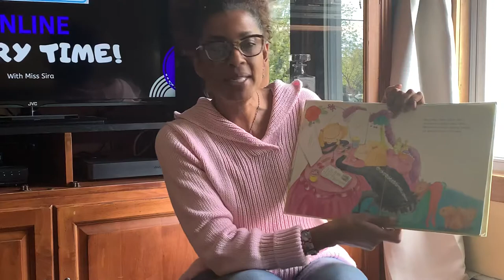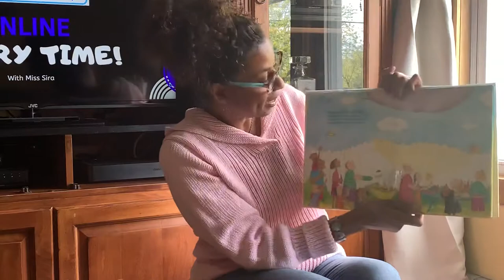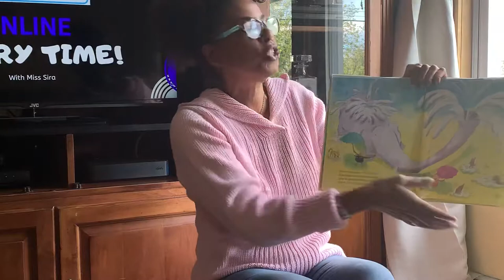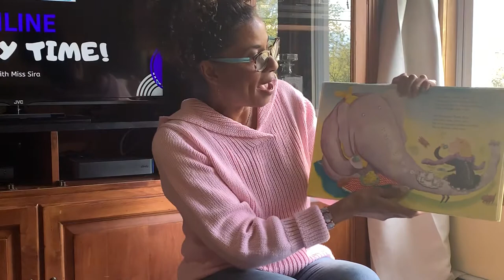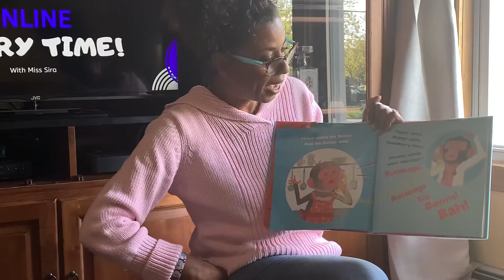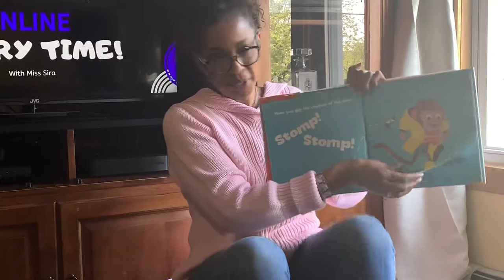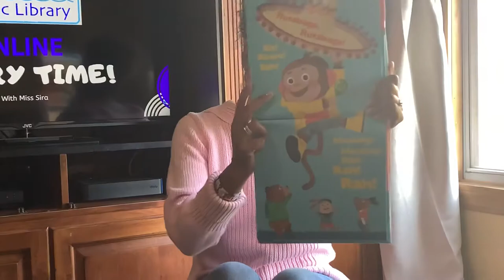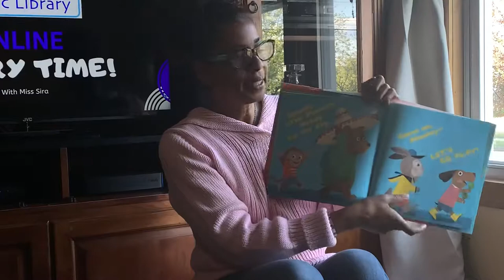Online Story Time - fun & games:)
Read, sing, dance and play with Miss Sira from the Red Bank Public Library. Today's books: Miss Mary Mack by Mary Ann Hoberman and Spunky Little Monkey by Bill Marin & Michael Sampson.